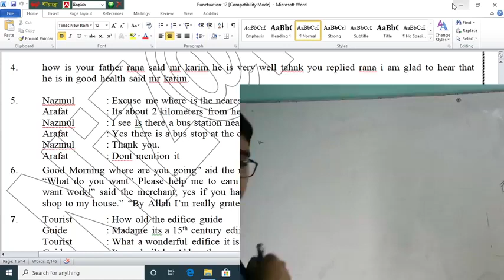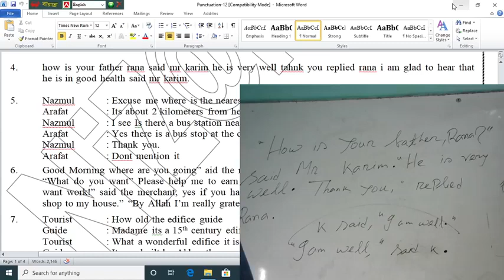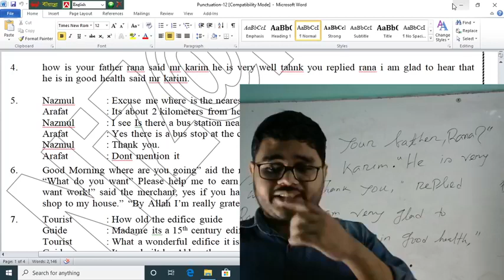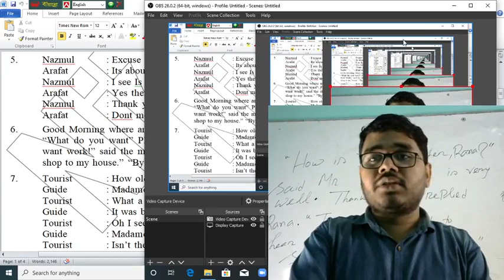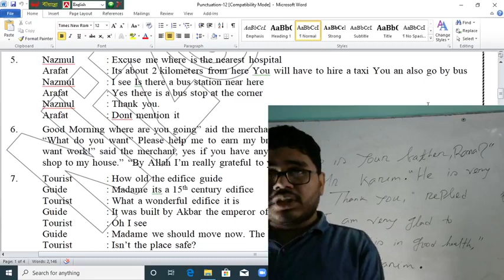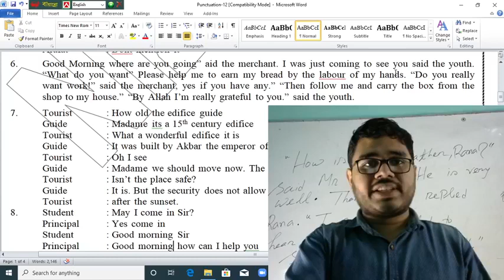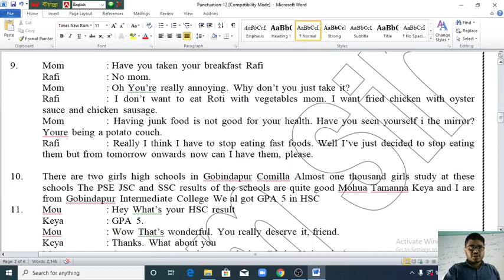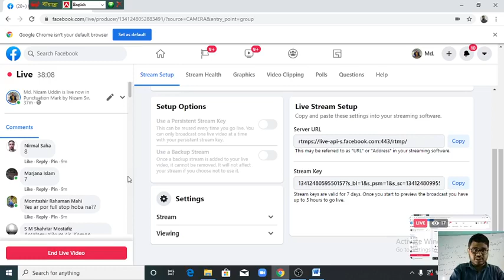Punctuation Mark Practice